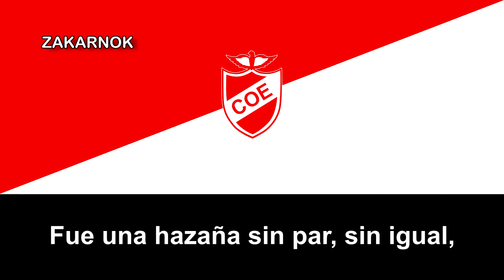Himno del Club Octavio Espinosa (Versión 2)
El Club Octavio Espinosa es un club de fútbol del Perú, con sede en la ciudad de Ica en la región de Ica. Fue fundado el 21 de mayo de 1923 y actualmente participa en la Copa Perú de momento.

El club cuenta con un gran número de aficionados en toda la Región Ica.Es, indiscutiblemente, el equipo más grande de la ciudad de Ica, por la hinchada que convoca y por la vigencia que tuvo en la máxima categoría. Participó varias temporadas en la Primera División y en la tabla histórica del fútbol peruano se ubica en el trigésimo puesto por campañas regulares.

El club tiene como su histórico rival al Sport San Martín, con quien comparte un tradicional encuentro, conocido como el Clásico Iqueño.